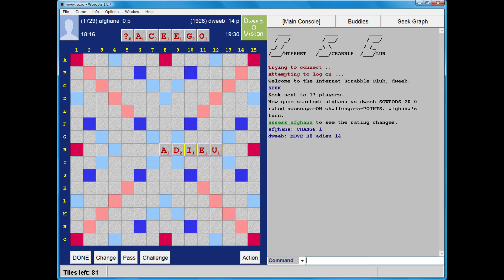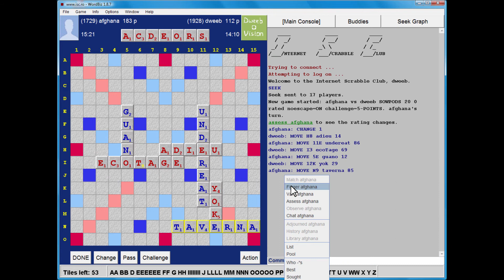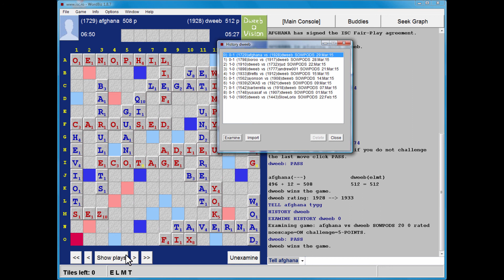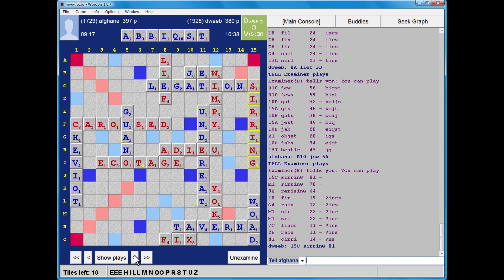Dweebovision 304 DWEEB vs afghana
Scrabble with live in-game commentary from Scrabble grandmaster - match played on 29th March 2015 using CSW12 wordlist